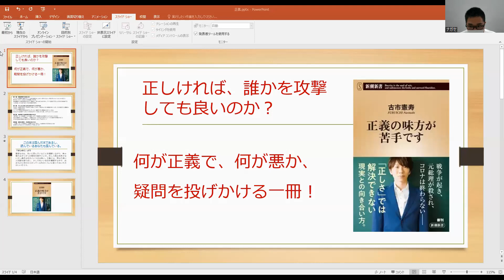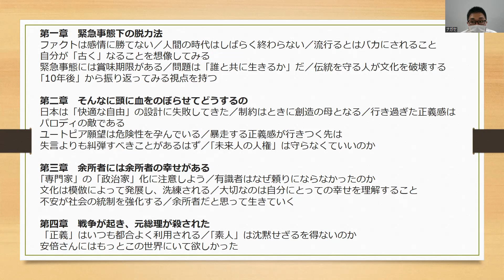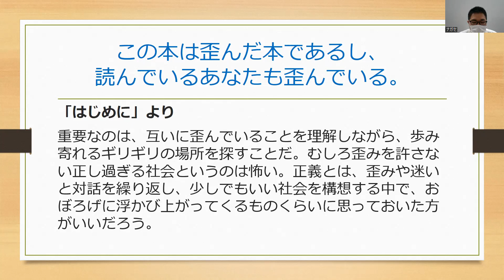【正義とは何なのか？】古市憲寿『正義の味方が苦手です』